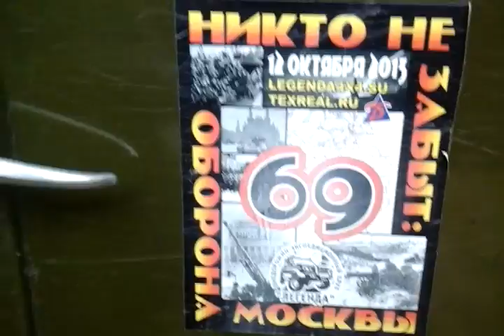"Экологический" трофи-рейд. офф-роуд с пользой. 3